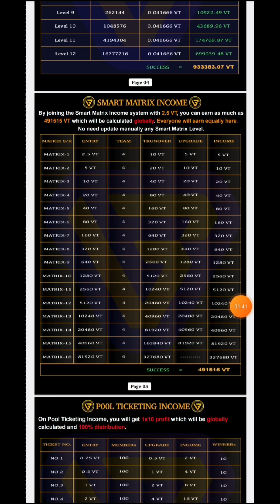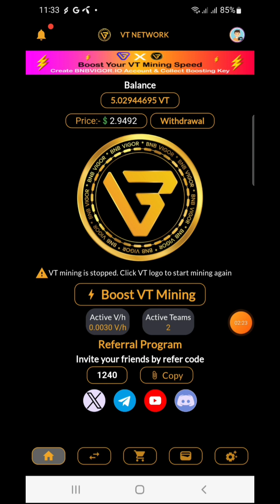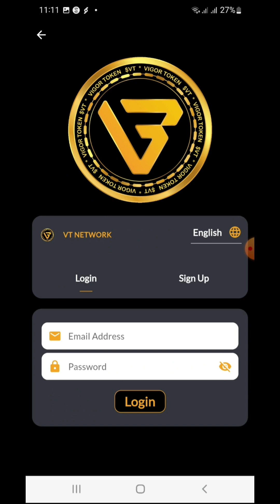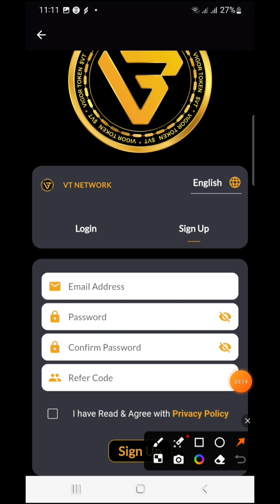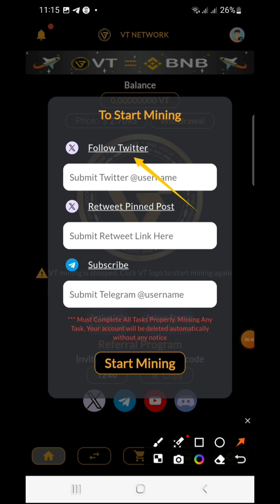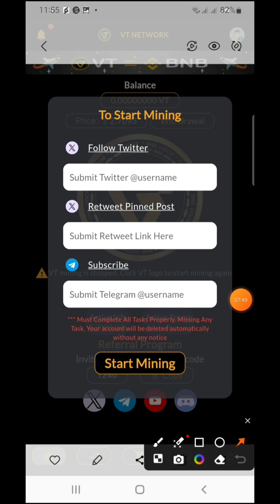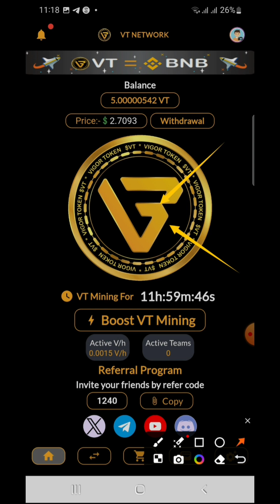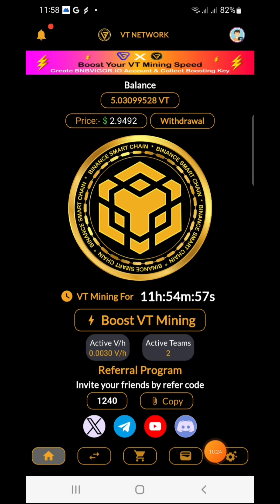VT Token Account Create || BNBVIGOR Account Create App || VT Token SinUp A-Z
আজকের সাইট লিং

ধন্যবাদ।
***Thanks***